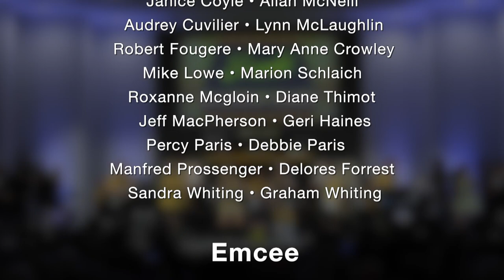Frank's Banstand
Song & dance tribute to legendary DJ Frank Cameron at Life Branch Church, Dartmouth Nova Scotia May 23 & 30 2023.
00:00 - Introduction Chantal
03:39 - Land of 1000 Dances
05:30 - I Dig Rock & Roll Music
08:45 - Da Doo Ron Ron
11:27 - Twist & Shout
14:46 - Downtown
18:19 - Frank Cameron Tribute
29:10 - A&W Commercial
31:20 - Doo Wah Diddy
34:18 - Goin' Out of My Head
37:20 - Five O'clock World
39:55 - It's Alright
45:00 - Frank Cameron Tribute Moments
54:43 - Simpson Sears Commercial
56:09 - Esso Car Service Commercial
1:00:36 - Ain't No Mountain High Enough
1:03:43 - Bunny Hop
1:08:04 - For What It's Worth
1:11:17 - Goin' to the Chapel of Love
1:14:23 - Frank Cameron Appearance
1:37:22 - Coke - Things Go Better With Coke
1:39:16 - Coke - I'd Like to Teach the World to Sing
1:45:22 - Surfin' U.S.A.
1:47:56 - I Only Wanna Be With You
1:51:22 - Sloop John B.
1:55:10 - He's a Rebel
1:59:00 - Closing tune/credits